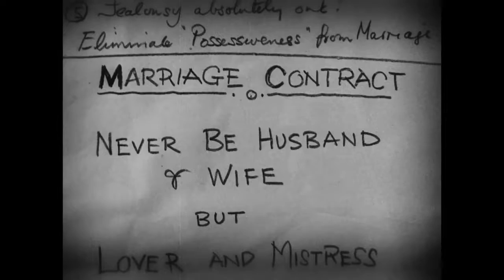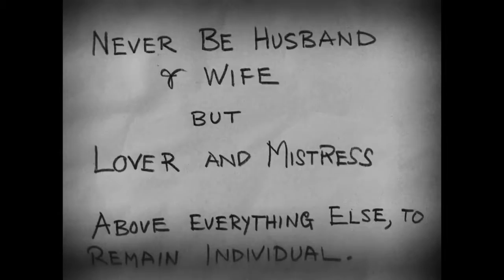Perfect Understanding 1933 ( Laurence Olivier - Gloria Swanson)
The rediscovered romantic comedy now fully remastered in HD. Gloria Swanson and Laurence Olivier star in this sparkling high society romantic comedy as a young couple that decide to marry under.

Gloria Swanson and Laurence Olivier star in this comedy of manners in which two people marry on the condition that each will retain his or her individual freedom. But when each subsequently.

A young couple decide to marry under the condition that they agree never to disagree. That agreement is soon put to the test when the husband finds himself attracted to a beautiful young woman.

The Growing Se